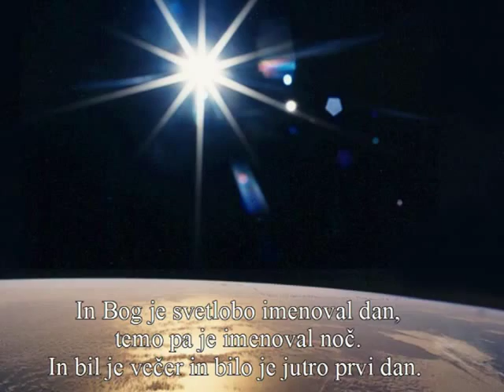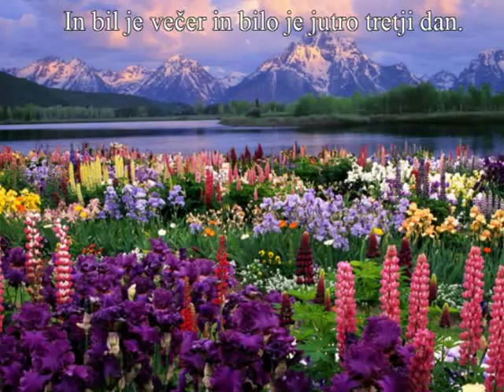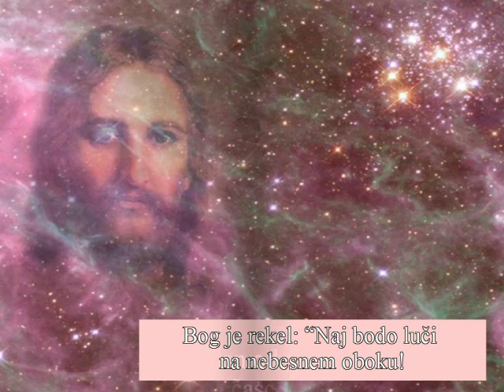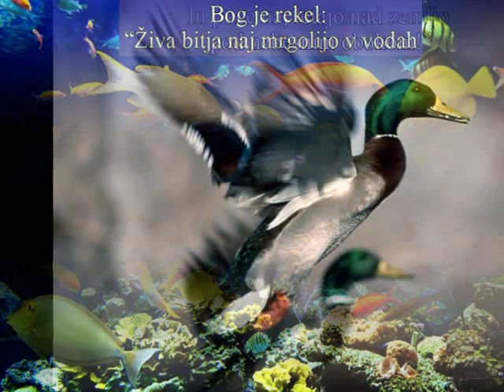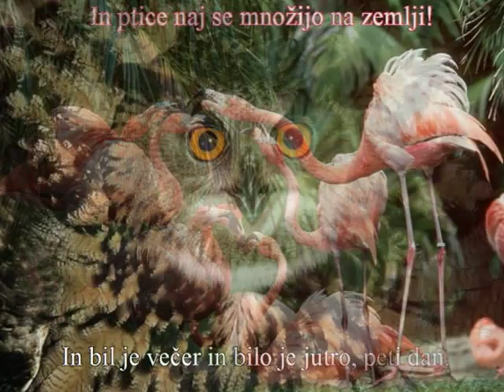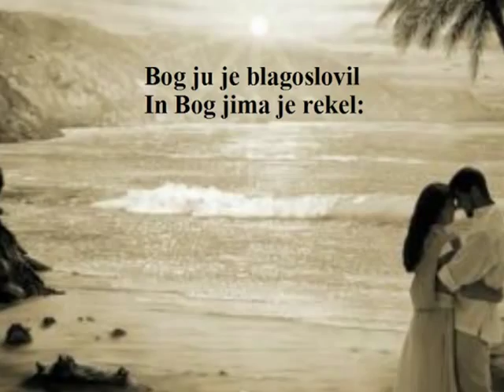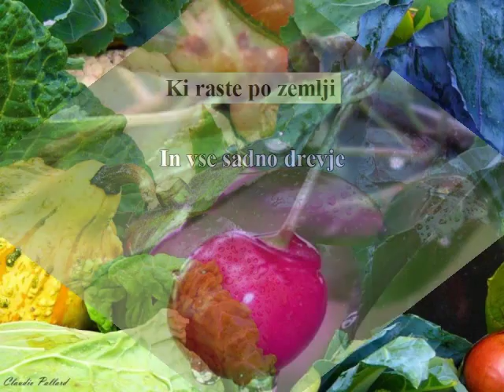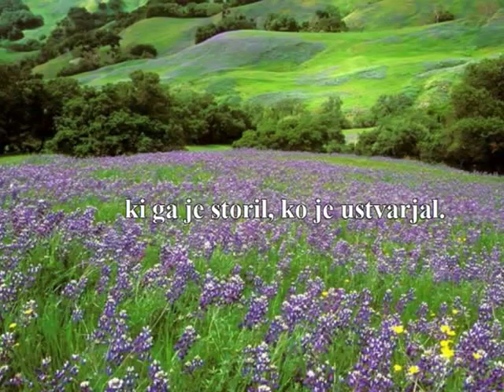Stvarjenje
Sedem dnevno stvarjenje, kakor je zapisano v Svetem Pismu v prvi Mojzesovi knjigi, prvo poglavje. V začetku je Bog ustvaril nebo in zemljo.
Uporabljen je Chraskov prevod Svetega Pisma in slike s spleta, predvsem Webshots.